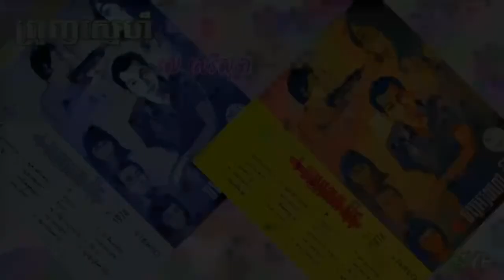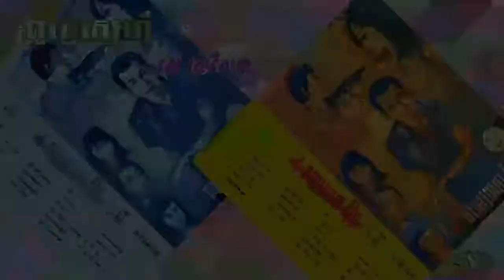Pruonh Snaeh / ព្រួញស្នេហ៍ - រស់ សេរីសុទ្ធា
ទំនុកច្រៀងៈ ពៅ ស៊ីផូ
ច្រៀងដោយៈ រស់ សេរីសុទ្ធា
កាស្សែតចម្រៀង ពៅ ស៊ីផូ ទី១